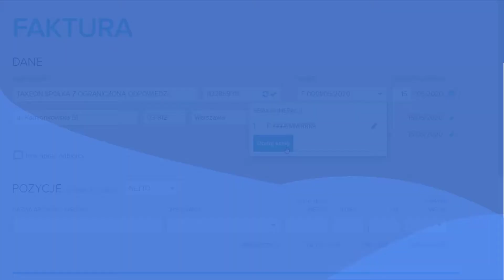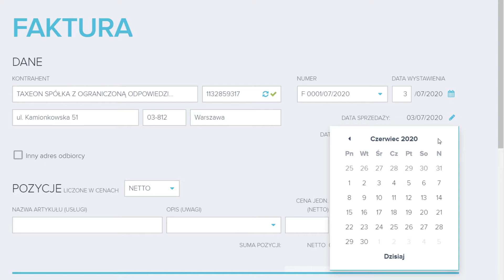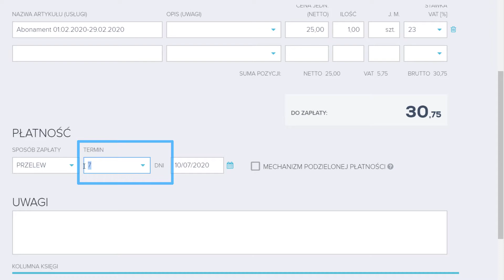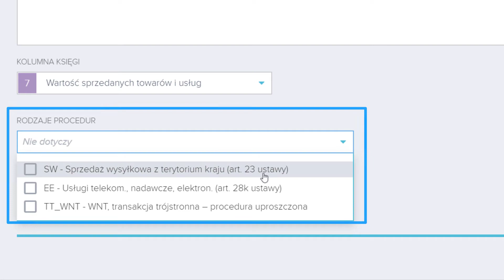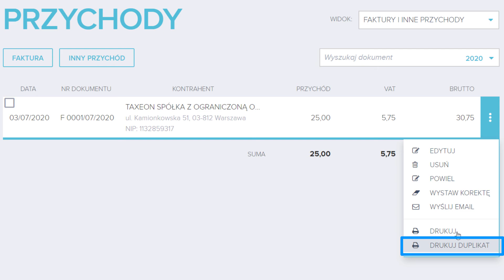Wystawianie faktury VAT w programie księgowym TAXEON.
Jesteś płatnikiem podatku VAT? Zobacz jak proste jest wystawianie faktury VAT w TAXEON.